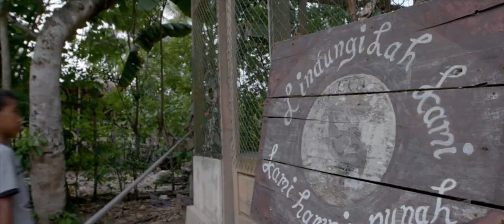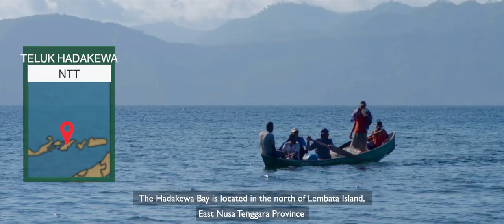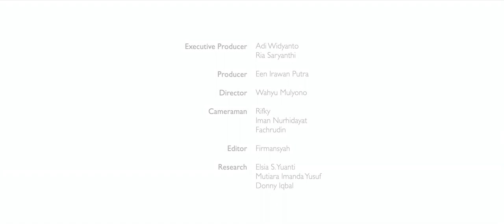Melalui Adat Melestarikan Wallacea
Aturan adat telah menjaga alam di Wallacea sejak ratusan tahun lalu. Karenanya, keanekaragaman hayati dapat terjaga hingga kini. Inilah cerita masyarakat yang melestarikan alam melalui aturan adat.

Produser: Ria Saryanthi
Sutradara: Een Irawan Putra
Video ini dibuat atas kerja sama CEPF, Burung Indonesia dan Rekam Nusantara Foundation.